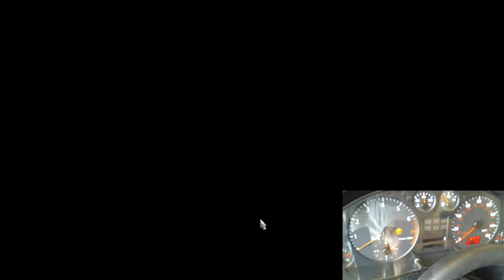Lets play American Truck Simulator + SymProjects Simdash, Ep 22, Carson City to Barstow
Hi everyone thanks for taking the time and stopping by, today I take a load of electronic components from Carson City to Barstow I hope you enjoy my adventure.

For a free demo of the game please go to the following link you will need to hold a steam account to play the free demo of the
game.